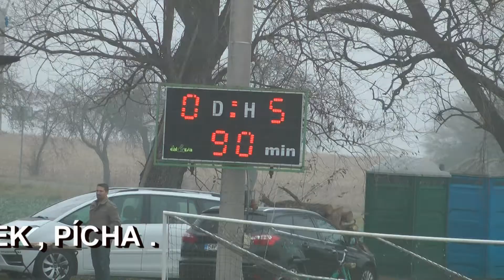13. Kolo 1.A Třída 4.11. 2017 Poříčí - TJ Blatná 0 - 5